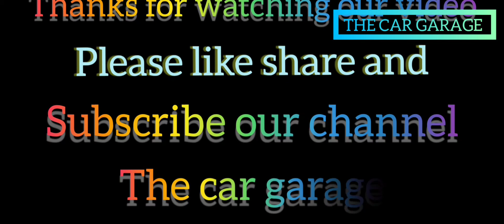Scorpio 2022 | Scorpio modified | Old Scorpio modified to new model S11 | Black Scorpio N modified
Address:- Shalimar city ashok vatika near M.R Hyundai behind peter England showroom main wazirabad road sahibabad ghaziabad uttar pardesh.